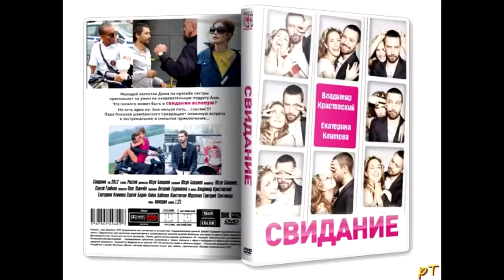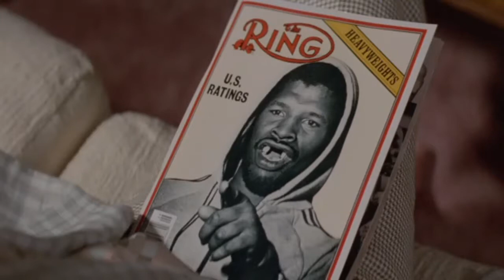ОБЗОР фильма "СВИДАНИЕ ВСЛЕПУЮ" (1987) Blind Date с Брюсом Уиллисом и Ким Бейсингер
СВИДАНИЕ ВСЛЕПУЮ (1987) / Знакомство вслепую / Blind Date
Страна: США / TriStar Pictures
Жанр: мелодрама, комедия
Продолжительность: 01:35:13

Режиссёр: Блейк Эдвардс / Blake Edwards

👍 КиноПоиск 7.29
IMDb: 6.0

💰 Бюджет: $ 18 млн.
Кассовые сборы : $ 39,3 млн.

📋 СОДЕРЖАНИЕ:
00:00 О фильме "Свидание вслепую"
02:18 "Свидание вслепую" АКТЕРЫ и РОЛИ:
03:08 Факты о съемках "Blind Date"
04:45 "Свидание вслепую" СЮЖЕТ:
07:30 рекомендации к просмотру фильма "Blind Date"

«Свидание вслепую» (1987) (Blind Date) — романтическая комедия режиссёра Блейка Эдвардса с Брюсом Уиллисом и Ким Бейсингер в главных ролях.

"Свидание вслепую" с Брюсом Уиллисом - это дебют известного телеактера, снявшегося в популярном сериале "Детективное агентство "Лунный свет".

Кассовые сборы "Свидания вслепую" составили 39,3 млн. долларов при бюджете в 18 млн. долларов.
В списке самых кассовых фильмов американского проката 1987 года "Blind Date" занимает 29-е место.

Глядя на первую роль Брюса Уиллиса, сложно предположить, что в итоге он будет сниматься в блокбастерах и не раз спасёт всё, что только можно спасти.

"Свидание вслепую" – один из последних фильмов голливудского классика комедийного жанра Блейка Эдвардса, снявшего классические фильмы: "Завтрак у Тиффани" (1961) с Одри Хепберн, "Большие гонки" (1965) с Джеком Леммоном и Тони Кертисом и другие.

Финансовому менеджеру Уолтеру просто нужна была спутница на деловую встречу, но когда он только увидел Надю... ("Свидание вслепую" с Ким Бейсингер вдохновит любого) между ними пролетела искра, которая впоследствии сожгла всё, что его окружало, его работу, машину и жизнь, всё чего Уолтер добился.

🎭 "Свидание вслепую" АКТЕРЫ:
Ким Бейсингер, Брюс Уиллис, Джон Ларрокетт, Уильям Дэниелс, Джордж Коу, Марк Блум, Фил Хартмен, Стефани Фэраси, Элис Хёрсон, Грэм Старк.

Фильм "Свидание вслепую" - то  редкий случай, когда сюжет лишен сказочной составляющей, так любимой голливудскими режиссерами. Эта история достаточно сильно приближена к нашей с вами суровой действительности.

🎬 Фильм "Свидание вслепую" СЮЖЕТ:

Уолтер Дэвис (в исполнении Брюса Уиллиса) — трудоголик, и вполне естественно, что все свое внимание он уделяет работе, а не личной жизни или внешности. Для очень важной деловой встречи в ресторане с новым партнером из Японии, Уолтеру потребовалась спутница.
Его брат Тед (роль исполнил Фил Хартман) посоветовал взять с собой очаровательную Надю (ее сыграла Ким Бейсингер), кузину его жены Сюзи (Стефани Фэраси).
Но есть одно но: Наде нельзя пить… совсем! К сожалению, это предупреждение Уолтер пропустил мимо ушей.

Уолтер — это второе имя Брюса Уиллиса.

Саундтрек к фильму "Blind Date" был выпущен Rhino Records в 1987 году.

В 2012 году в России вышел ремейк фильма "Blind Date" (1987) - "Свидание" с Екатериной Климовой и Владимиром Кристовским в главных ролях, получивший в основном негативные отзывы.

Планировалось, что главные роли сыграют Мадонна и Шон Пенн. Но после того, как Мадонна отказалась, Блейк Эдвардс принял решение задействовать в фильме Брюса Уиллиса и Ким Бейсингер.

Первый полнометражный фильм Брюса Уиллиса - "Свидание вслепую", где он упоминается в титрах.

Грэм Старк исполнил роль дворецкого Джордана; этот персонаж носит имя знаменитого музыканта Стэнли Джордана, который тоже снялся в картине, сыграв самого себя.

Из окон офиса Дэвида Бедфорда открывается вид на незаконченное строение, принадлежащее кинокомпании "ХХ век — Фокс". Через год это же здание превратится в небоскреб "Накатоми плаза" в "Крепком орешке" (1988) "Die Hard".

"Свидание вслепую" (1987) - один из многочисленных фильмов, в которых Блейк Эдвардс сотрудничал с композитором Генри Манчини.

Ким Бейсингер и Брюс Уиллис в классическом ромкоме, который смешит нас уже более 30-ти лет. "Свидание вслепую" (1987) – это по-настоящему смешная и в то же время красивая история, которая с годами не только не теряет актуальности, но становится все более понятной для зрителей, живущих в бешеном ритме и подчас не успевающих подумать о самом главном. Найдите полтора часа, отвлекитесь от суеты, посмотрите прекрасную комедию "Blind Date" (1987) – и вы не пожалеете.

Молодые Брюс Уиллис и Ким Бейсингер помогут вам погрузиться в ту неповторимую атмосферу конца 80-ых годов и найти ответы на некоторые вопросы в отношениях между мужчиной и женщиной. Все кто не видел должен посмотреть. Классическая мелодрама в лучшем своем проявлении.

История, показанная в "Свидании вслепую" (1987) - легкая, забавная, а временами и грустная. История, которая способна поднять зрителю настроение и заставить поверить в лучшее завтра. История, которая спрашивает, а то на что ты тратишь свою жизнь - тебя устраивает? Действительно ли ты счастлив?
А если нет, то не пора ли что-то в этой жизни изменить, устроив себе "СВИДАНИЕ ВСЛЕПУЮ"?